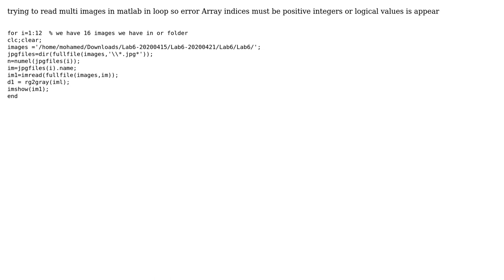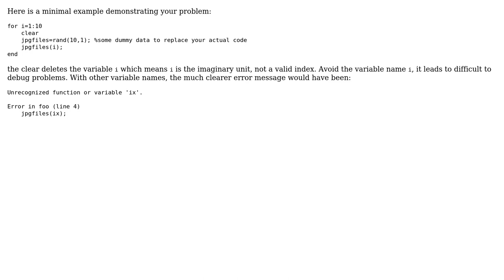Array indices must be positive integers or logical value when read images in matlab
With thanks & praise to God, and with thanks to the many people who have made this project possible! | Content (except music & images) licensed under CC BY-SA | Music | Images & others | With thanks to user mohamed kamel user Daniel and the Stack Exchange Network Trademarks are property of their respective owners. You are responsible for your own actions.